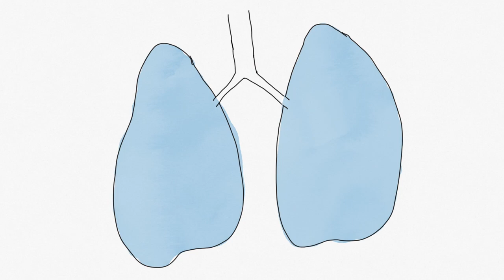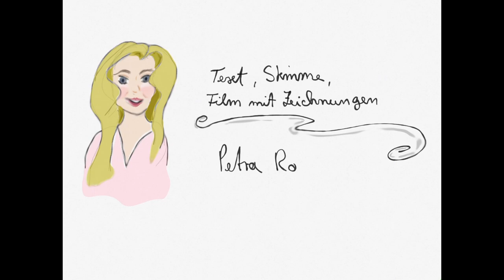„Wir Viren“ - Poetry, Metapher, Petra Rogal und Oliver Palotai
Was wäre, wenn wir Viren wären? Dieser Frage geht der Film auf kreativer Weise nach.

Text, Stimme, Film mit Zeichnungen - Petra Rogal (Heilpraktikerin Für Psychotherapie und Mentaltrainerin)